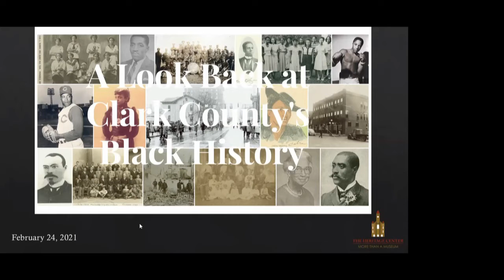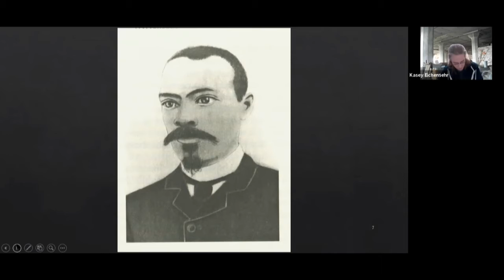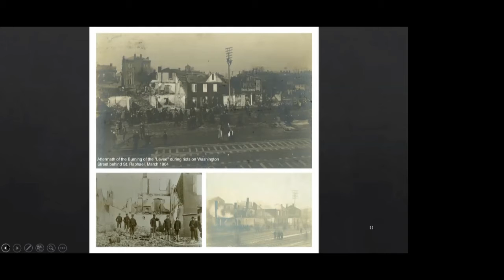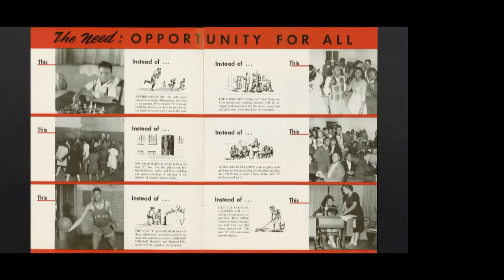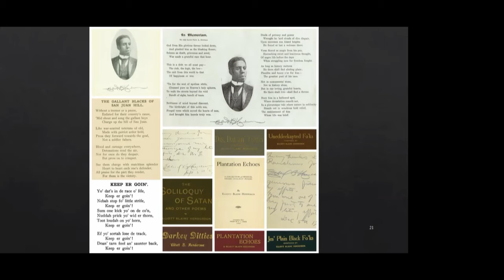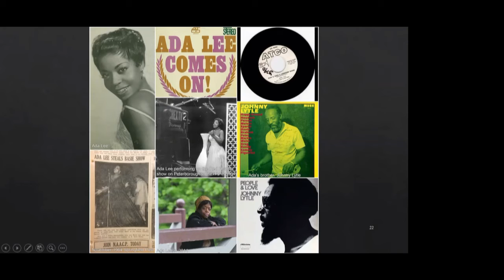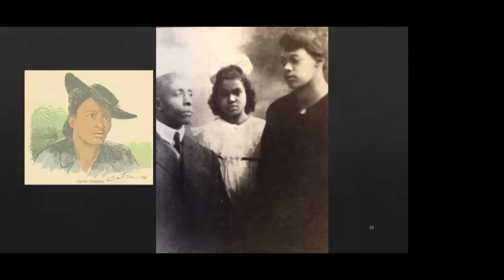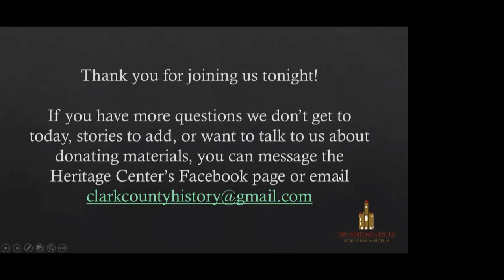Springfield and Clark County, Ohio's Black History - Program Recording - Feb 24, 2021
Every year during Black History Month we hear the names and stories of some of our areas great local heroes – boxer Davey Moore, jazz legend Johnny Lytle, baseball great Brooks Lawrence, Mayor Robert Henry, and others. They are great stories, and some of these names are known across the country – we should be proud of those that had a national impact. However, these heroes are still only one part of Clark County’s black history.

There are other names, less often heard, whose stories are just as compelling and important. Names like Sully Jaymes, the city’s first black lawyer, who provided free legal services to the black community during a time of profound racial tension. Or Dr. Thomas Burton, who was born in slavery and yet became Springfield’s first black doctor and the founder of the Ohio State Negro Medical Society. Hattie Mosely and Dorothy Bacon were perhaps the city’s most important civil right activists and their efforts changed the racial landscape of Springfield.

This year, in addition to the exhibit installed in our Noonan Gallery off of the main museum lobby, we wanted to share some of those important stories virtually!